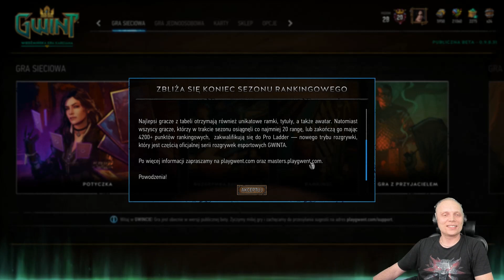Gwint - Bardzo blisko top 1000!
Dodajesz mi Otuchii!

▁▂▃▅▆▇ Mój sprzęt ▇▆▅▃▂▁
➤Intel i7-7700K
➤ Be Quiet! Dark Base 900 PRO
➤ Be Quiet! Silent Loop 280mm
➤ Be Quiet! Dark Power Pro 1000W
➤ HP Zr24w
➤ Corsair Vengance K70 RGB US